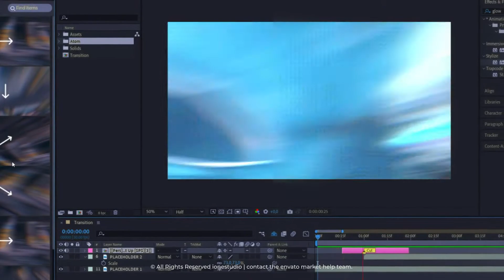1500+ Transitions for After Effects 2022 ( After Effects Templates )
Main Features:
1500+ Transitions in 10 main categories
ATOMX Extension
Live Previews
Applying in one click!
Online Video Tutorial
Sound FX included
Effects Control
Works with Any Resolution and Aspect Ratio
Works with any Frame Rate
Speed Control for every transition
Lifetime License and Free Updates
Premiere Pro support
TARGET Control for Zoom and Spin Transitions